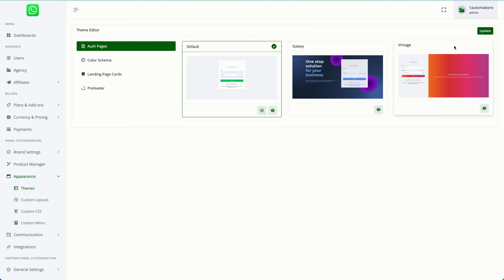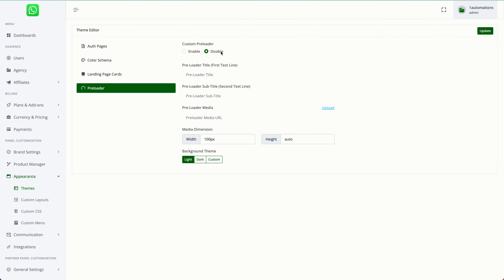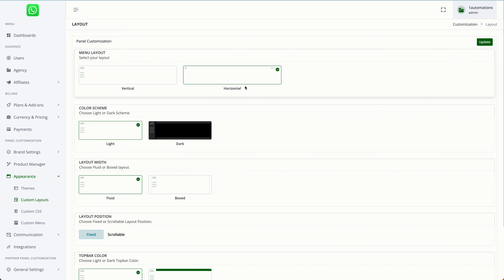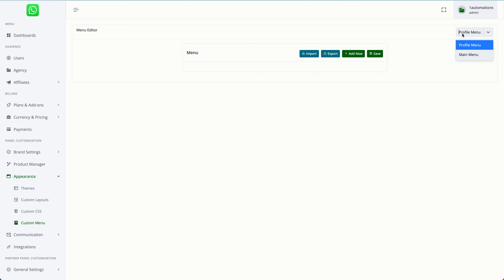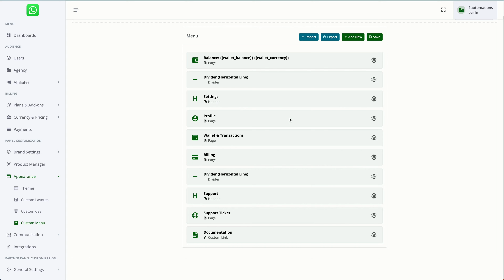How To Do Base UI Settings / Menu Settings For Dashboard ?